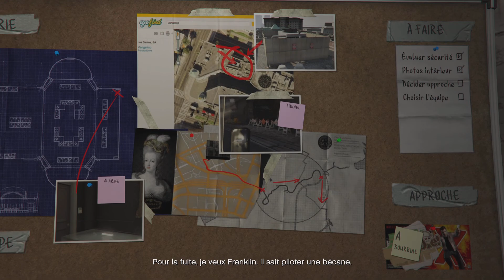Grand Theft Auto V braquage de bijouterie